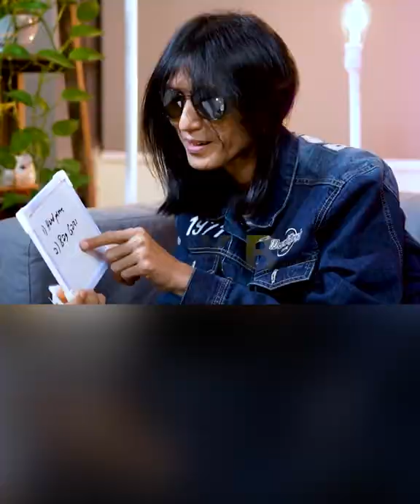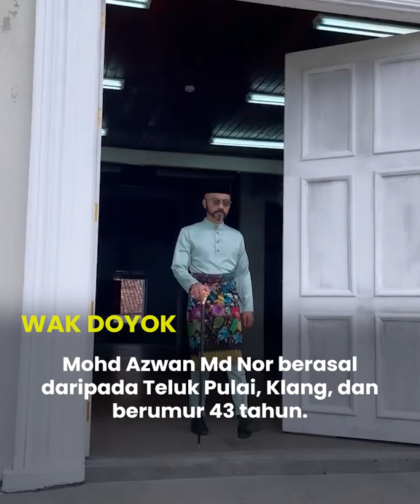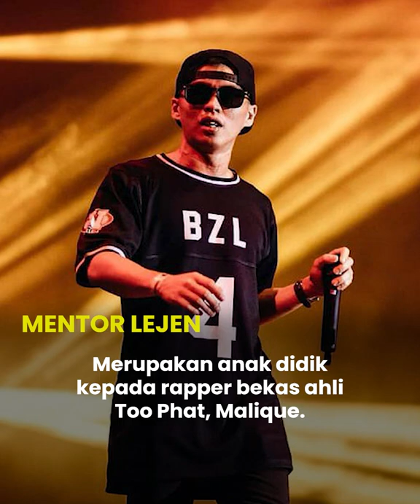Rahsia atau fitnah? Cerita Cerita Artis Malaysia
Zynakal anak angkat? Anda tahu ke tidak? mungkin ada beberapa Fakta tentang Artis yang anda belum tahu. Jom layan dulu.